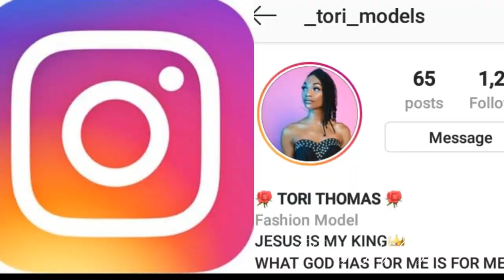Tori Models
Model Grind